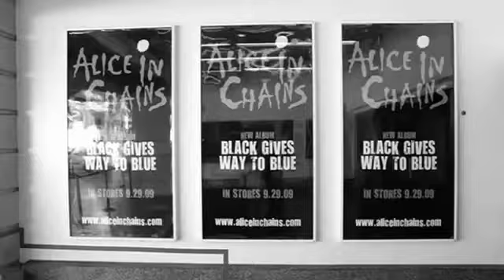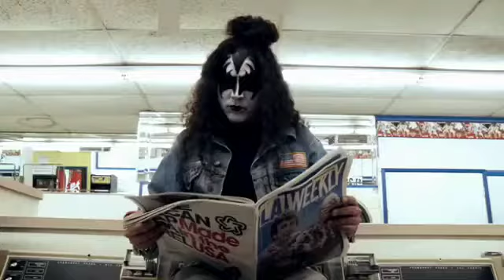Alice in Chains - Black Gives Way To Blue and some KISS make up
Cleaning up my pc and I came across this cool footage of Alice in Chains that I think I got with my pre-order of the cd & event poster that I purchased at the Toronto show...That wonderful live shot poster is proudly framed on my wall of the mancave.